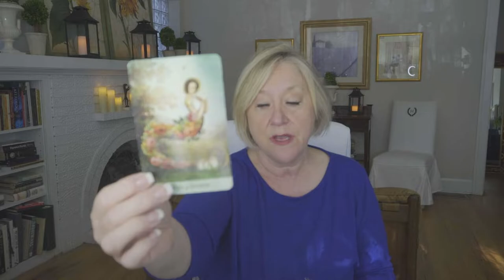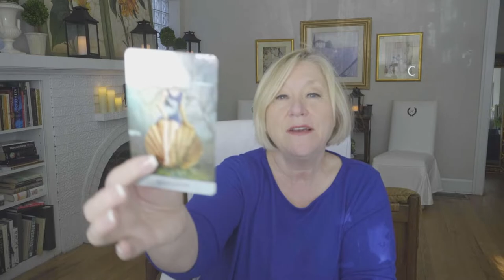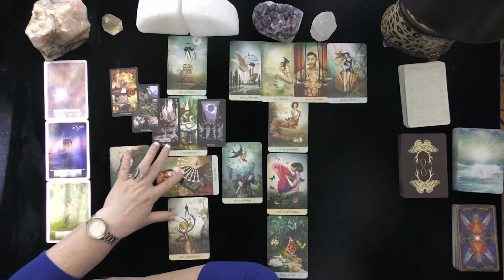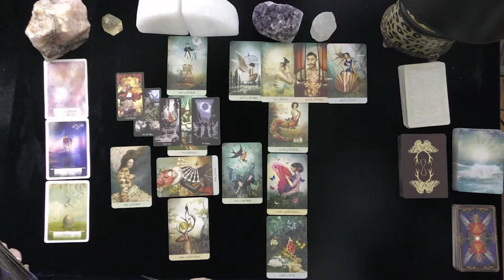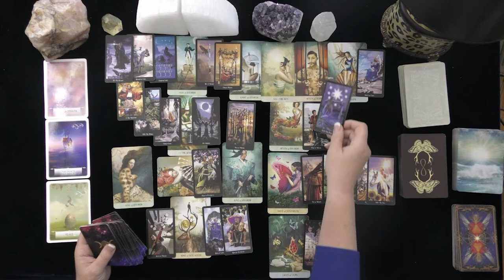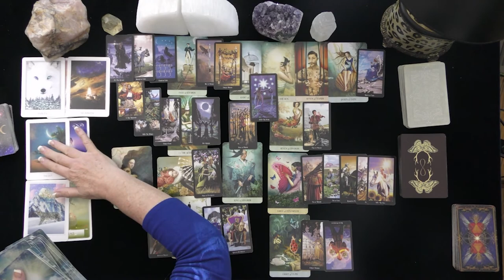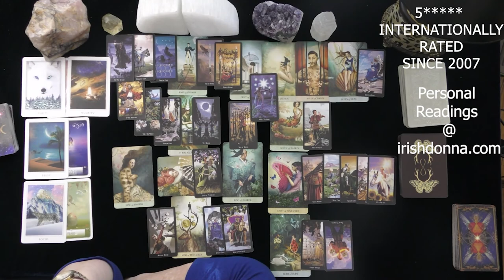VIRGO~POSITIVE MONEY & RELATIONSHIP CHANGES!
VIRGO~POSITIVE MONEY & RELATIONSHIP CHANGES!~JULY, 2021, TODAY, TIMELESS LOVE READING
5 INDEPENDENTLY VETTED READINGS SINCE 2007

OPTIONS INCLUDE:
20 MINUTE VIDEO READING: LOVER'S THOUGHTS FEELINGS, INTENTIONS, & ACTIONS $ 60.
25 MINUTE EX-RETURN VIDEO READING?  $ 75.00
20 MINUTE TELEPHONE READING $ 60.
30 MINUTE EMERGENCY (GUARANTEED WITHIN 24 HOURS OF YOUR PURCHASE TIME LOCAL TO ME. $180.